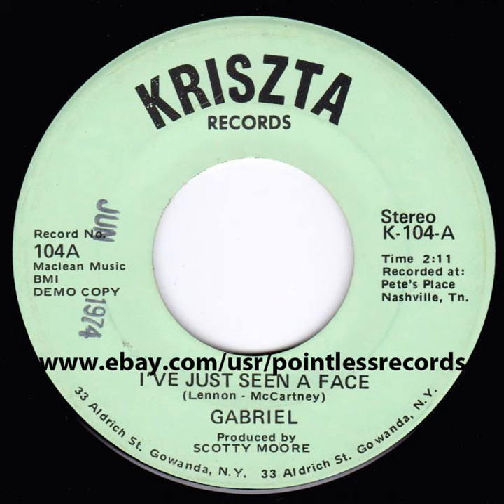GABRIEL - Ive Just Seen a Face - 1974 Private 45RPM Scotty Moore Beatles